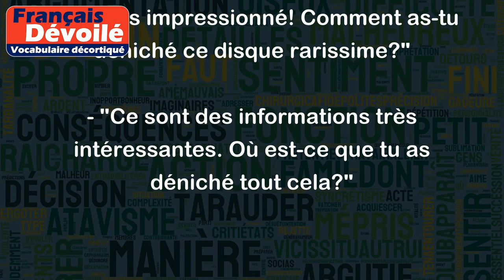Ou est-ce que tu as dénicher ça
L'expression "Où est-ce que tu as déniché ça?" signifie "où as-tu trouvé ça?" ou "comment as-tu obtenu cela?" C'est une façon de demander d'où vient quelque chose ou comment une personne a réussi à le trouver ou l'obtenir.
Exemples:
- "Oh wow, j'aime vraiment ta nouvelle veste! Où est-ce que tu as déniché ça?"
- "Je suis impressionné! Comment as-tu déniché ce disque rarissime?"
- "Ce sont des informations très intéressantes. Où est-ce que tu as déniché tout cela?"